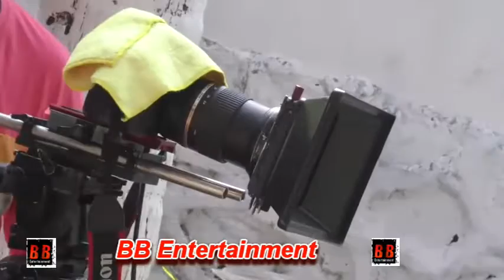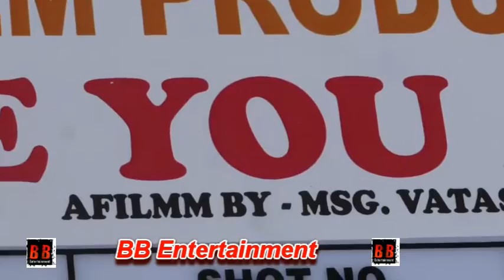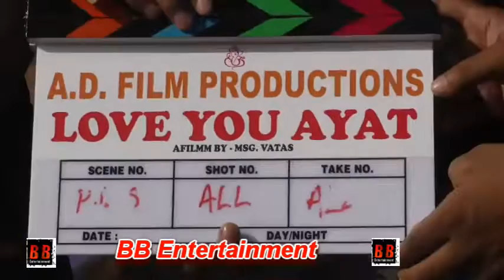Swimming Pool Site Photoshoot